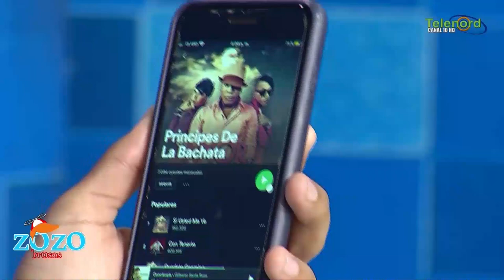¿Existen otros príncipe de la bachata que no es Frank Reyes?